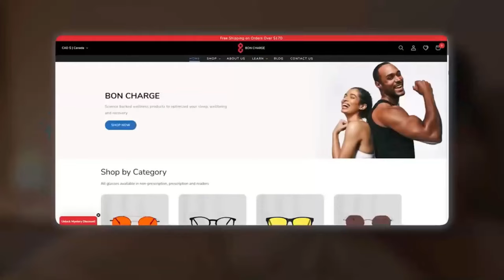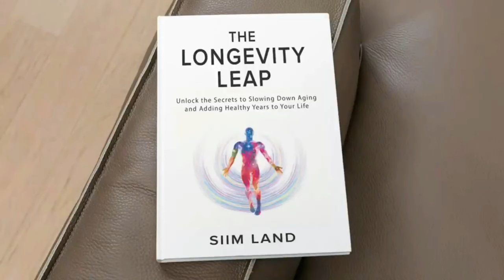How to Prevent Heart Disease with Lifestyle Changes - Dr Paddy Barrett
Timestamps:
00:00 Intro
00:32 Bon Charge Sponsorship
01:20 Declining Heart Disease Rates
05:10 Biggest Risk Factors of Heart Disease
10:15 What Is Heart Disease and Atherosclerosis
13:55 When Does Atherosclerosis Begin
20:55 Biggest Risk Factors of Heart Disease
27:55 Role of Genetics in Heart Disease
31:50 High vs Low Lipids
39:40 Managing Your Risk Trajectory Over Time
45:30 Lp(a)
52:30 ApoB vs Cholesterol
57:20 Does HDL Reduce the Risk of Heart Disease
59:35 Homocysteine
01:02:55 Does Too Much Exercise Cause Atherosclerosis
01:09:55 Practical Steps to Heart Disease Prevention
01:15:30 Detecting Calcium in the Arteries
01:20:35 Calcified Hard Plaques vs Non-Calcified Plaques
01:22:45 At What Calcium Score Can You Get a Heart Attack